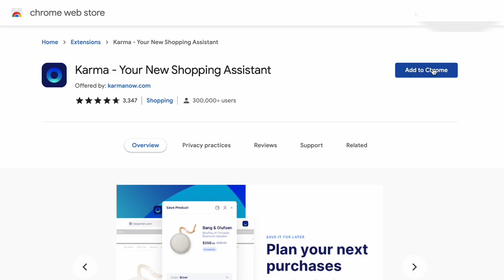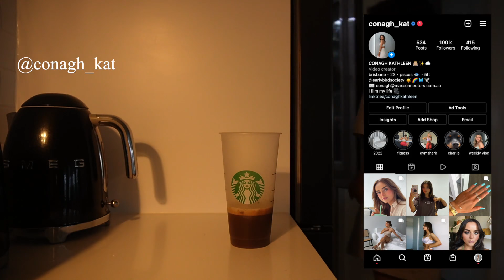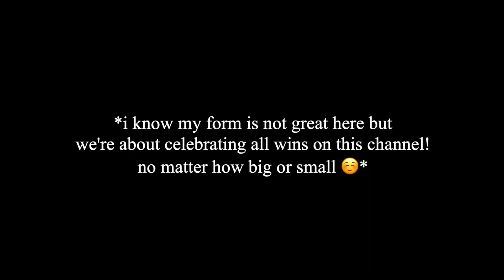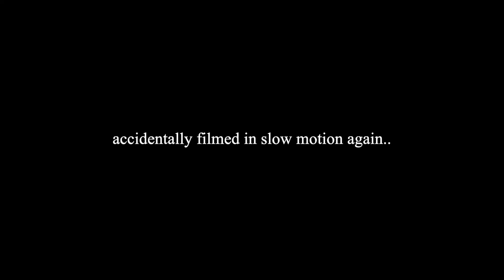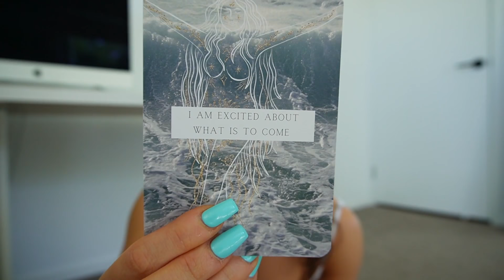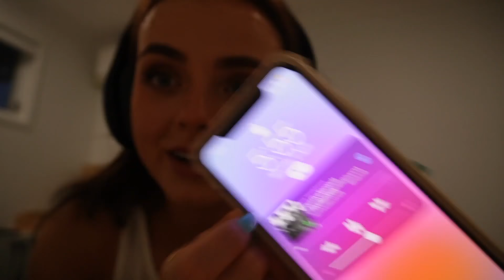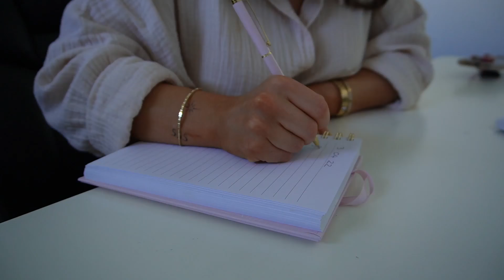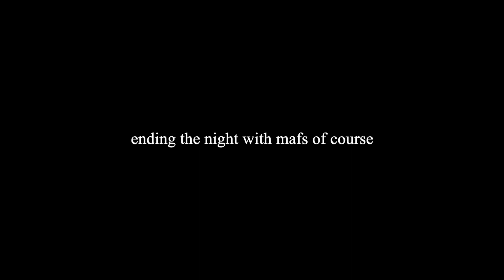WEEKLY VLOG | I BOOKED A TRIP TO LONDON bc yolo | GYM PBs | GROCERY HAUL | RESET | Conagh Kathleen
Karma is an all-in-one shopping assistant that automatically helps you shop smart and save time and money automatically!

STAX.

Hi There!